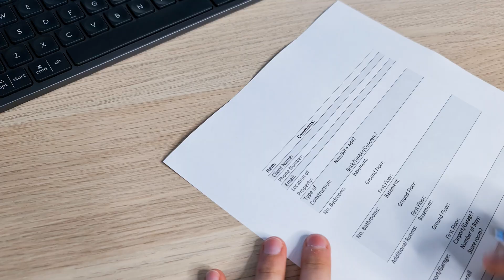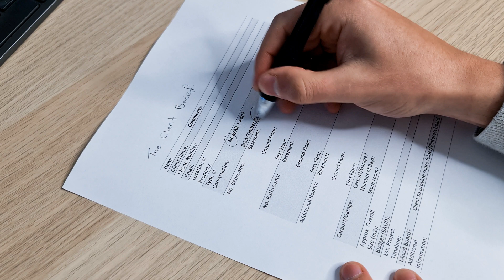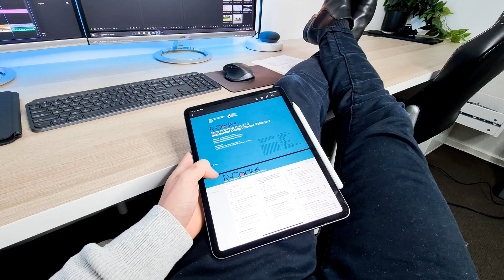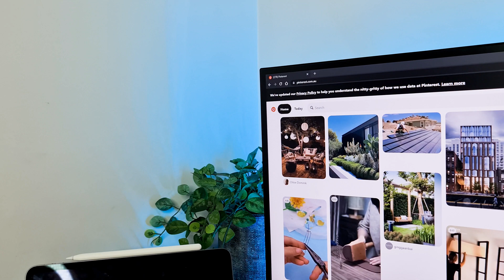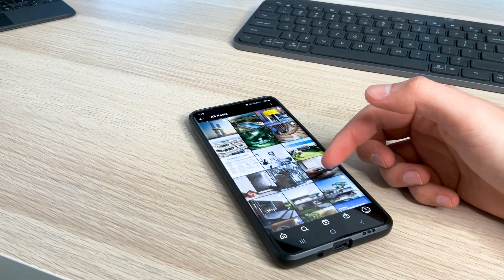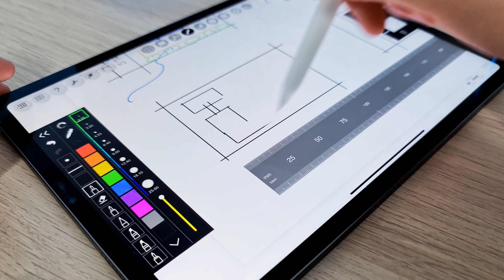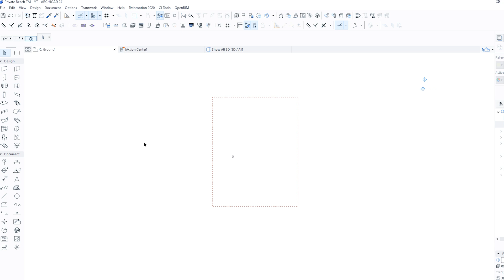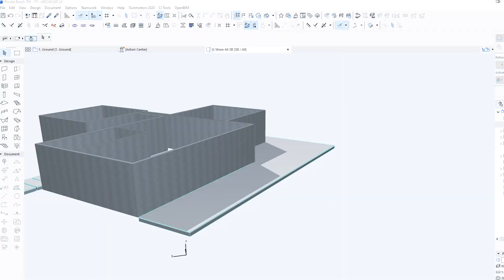Architect Floor Plan Design Process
In this design tutorial I teach you how I develop and sketch floor plan ideas quickly. From the very first client meeting and learning the brief to the presentation set of plans.

VIDEO DETAILS:

In this video we cover a lot of factors that contribute to the overall design process and how an architect goes about designing a floor plan. Floor plans arent overly complicated if you know what you're doing.

First and foremost any floor plan always starts with the client and understanding that clients brief. Without a good understanding of what the client wants, it is very hard to design a proper floor plan.

Without stepping foot on the site a lot of factors could be missed. Just because a feature survey might be provided doesnt mean that it will tell you everything.

Every country is different, not to mention every council is different too. Undersntaing the planning policies and regulations before you comence on the floor plan is critical. By skipping this step you could land yourself in hot water!

Now its time to start finding some inspiration for the floor plan, that might come from instagram, it might come from famous architects, or it might simply come from the clients brief, but its time to familiarise yourself with the project.

After all that work its finally time to start thinking about the floor plan as a series of diagrams, how will each space interact with one another. How will the light affect the comfort of the home, how will the wind and rain change the way you design.

These diagrams can now finally be imported into your software of choice and commence with the floor plan design.

00:00 intro
00:43 Client Brief
01:23 Site Visit
03:01 Planning Policies
04:19 Inspiration
05:52 Diagraming
07:27 Designing
08:47 Remember
09:39 Outro